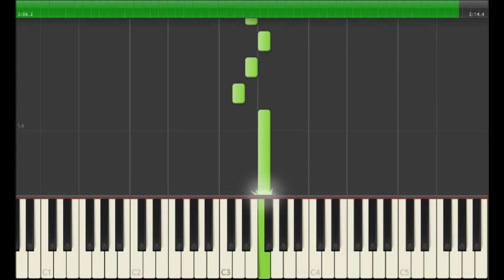🎼 A barca - 60 - Pe. Zezinho - Tutorial Teclado Fácil 1